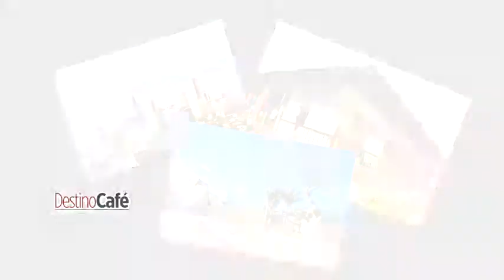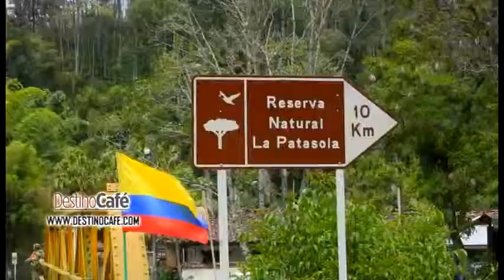Tierra de luz destino para invertir